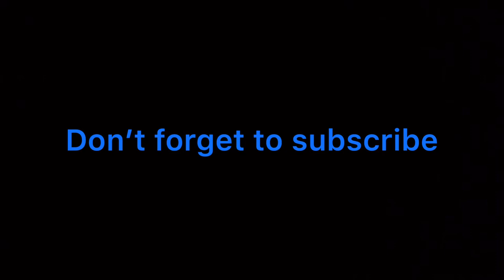Eklutna Tailrace King salmon fishing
Fishing the Eklutna Tailrace on the Knik river for King salmon